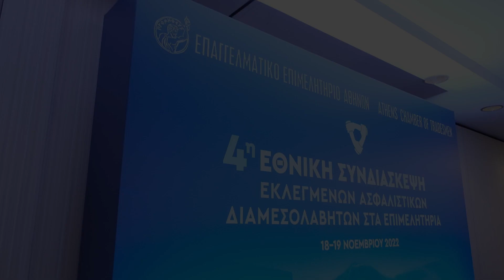4η Εθνική Συνδιάσκεψη Ασφαλιστικών Διαμεσολαβητών Εκλεγμένων στα Επιμελητήρια